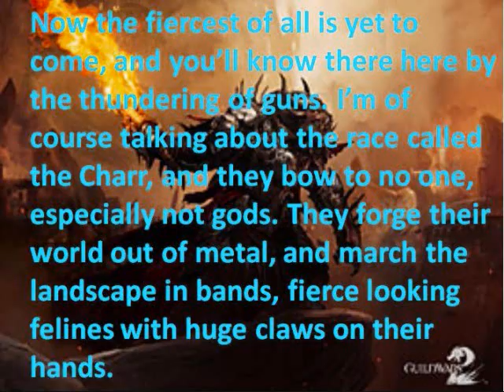GW2 poem for video contest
Please note: All of the images used in this video are not mine. They are owned by Arena Net and the Guild Wars 2 team. The poem is orriginal with permission to write it under the terms of aggreement set by Arena net and Guild Wars.

Additionally please do not comment on how fast the images transition. I know they go fast and are hard to read in time, but this was for a video contest and the video had to be shorter than 1 minute. (either just pause to read or read fast) Hope you enjoy it.